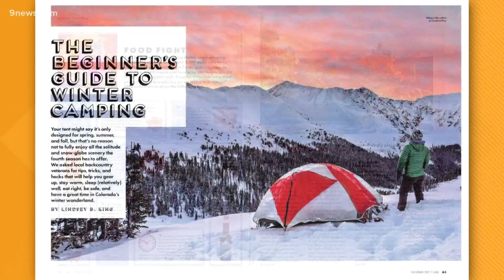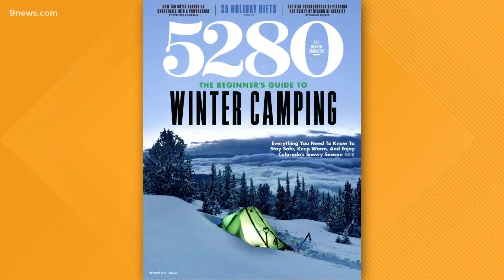Latest issue of 5280 Magazine offers beginner's guide to cold weather camping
It's getting cooler but that doesn't mean camping has to come to a stop. 5280 Magazine's latest issue offers a beginner's guide to cold-weather camping.

9NEWS (KUSA) is located in Denver, Colorado.